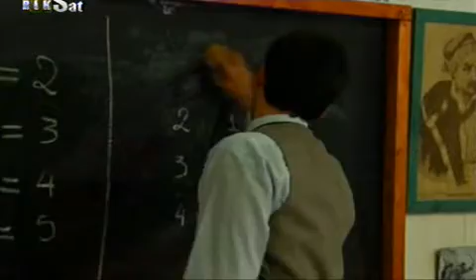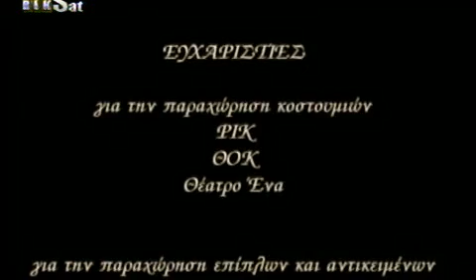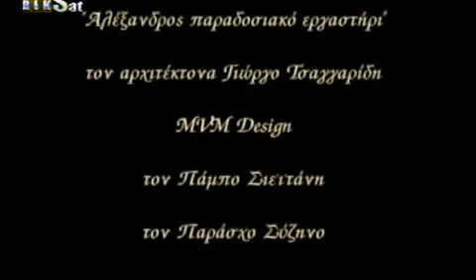RiK Bhmata sthn ammo S01E77 DSR GrLTv